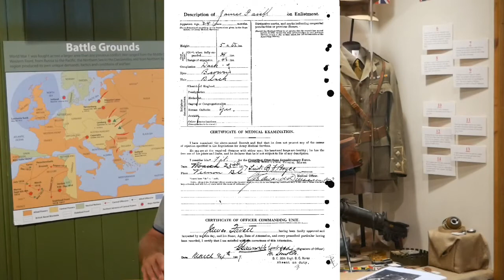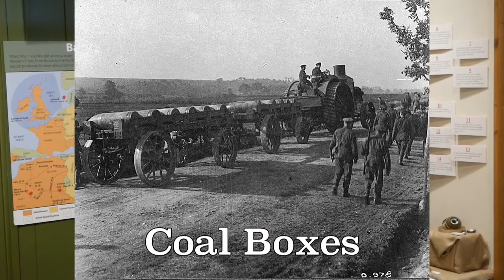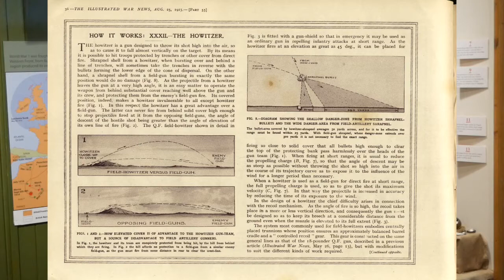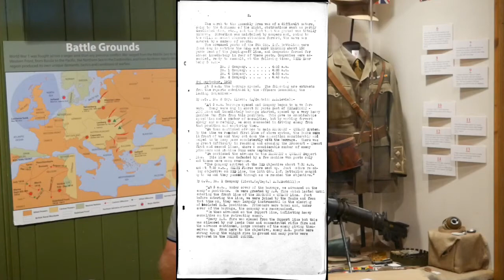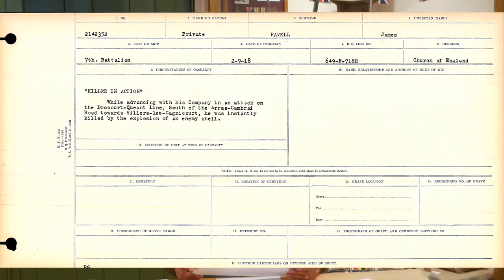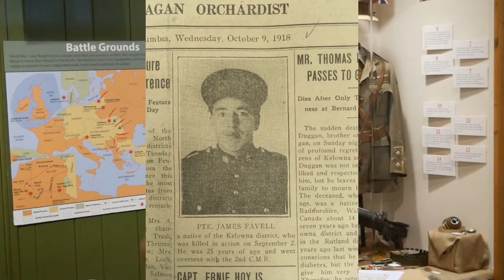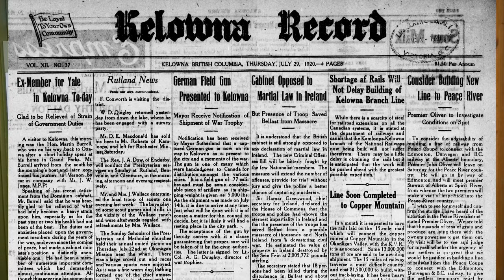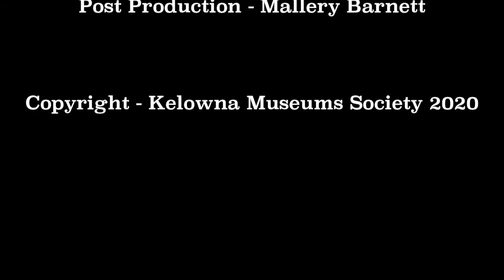Favell's Whizzbang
C-r-ac-k! Wh-o-o-o-sh! Ka-BOOM! Swhish-swhish-swhish. Whizz-Bang!

These were the sounds heard on the battlefields of the First World War, made by things like ‘Wooly-Bears’ and ‘Sausages’ and ‘Whizzbangs.’

What’s a Whizzbang? Why is there an old gun in front of the Okanagan Military Museum? What’s the connection to Kelowna’s cenotaph?  Find out by joining Military Historian, Keith Boehmer, as he explores part of our local history.